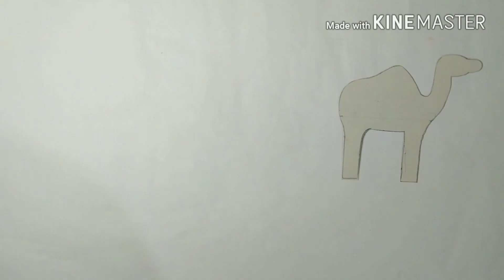Rajasthani Camel Wall Hanging | कपड़े का ऊँट बनाना | Door Hanging Craft Ideas | Diwali Toran Making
Rajasthani Camel Wall Hanging from Waste Coths | कपड़े का ऊँट बनाना | Diy Door Hanging | Diwali Toran
Hi Friend's,
In this video I'll show you how to make Rajasthani Uth Wall Hanging made with by waste cloths. You can use as main door toran, room decroative items.
It is perfect for your Home Decor, Door Decoration, Gallery Decoration Items, The Window Hangings, Garden Decoration Items, It brings beauty to your home.

Things you Need:
 1. Cloths कपड़ें
 2. Cotton
 3. Fevicryl Fabric glue
 4. Gota lace
 5. Colourful beads रंगीन मोती
 6. Black beads
 7. Crystal flat beads
 8. Black thread
 9. Craft bell
 10. Woolen flower
 11. Woolen Pom pom
 12. Needle and thread सुई धागा
 13. Tassels
 14. pen
 15. Scissors

Traditional door hanging
Rajasthani Home Decor items
How to make puppet at home
Traditional wall hanging
Rajasthani puppet making
Rajasthani wall hanging craft
Rajasthani wall decor ideas
Kapde ka unth kaise banaye
diwali wall hanging decoration ideas
Home decoration ideas
Diwali wall decor
Wall hanging for diwali
Diwali home decoration ideas
Pom pom wall hanging
Pom pom craft ideas
Beads wall hanging
Beads door hanging